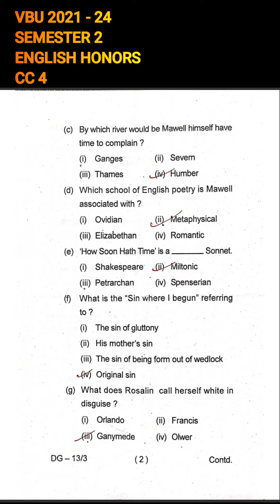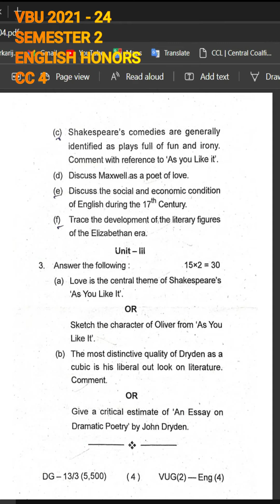VBU || ENGLISH HONORS SEMESTER 2 ( CORE 4 ) 2021-2024 || Previous years question paper